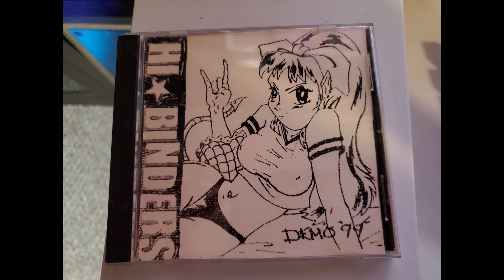The Hi-Binders - No Ska Here (Demo 99)